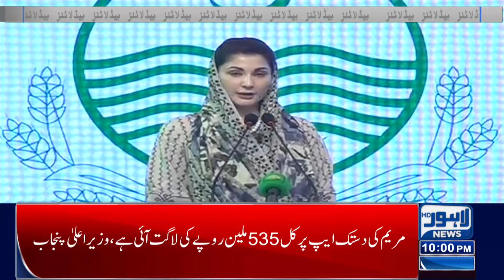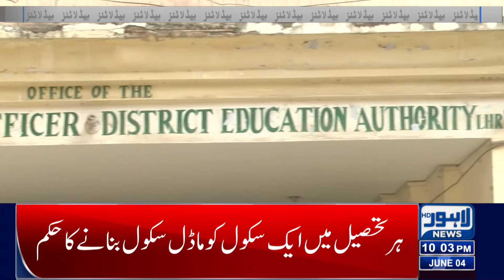CM Punjab Maryam Nawaz In Action!! | Lahore News Headlines 10 PM | 04 June 2024